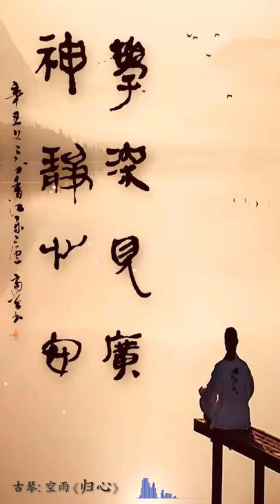古琴《归心》: 空雨 / Chinese Traditional Music, Guqin “Back to the Heart”: Kong Yu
阅尽世事，大彻大悟，回归本心。
听琴如修禅，用一颗宁静的心去觉知舒缓的琴乐、微妙的琴音和悠长的琴韵 ... ...

空雨, 独立心灵音乐人，生于粤东客家小镇龙窝，现居广州白云山下。好行脚游历,深受人间冷暖，在浮躁不安的末法时期，修习音声之道。主要作品还包括《静水禅音》,《禅雨》,《大安详》,《色即是空》（与朱方琼、梁奕源合作）,《香》（与朱方琼、梁奕源合作）,《弟子规》及《三字经》等。

书法及图片来源: Bgor Bgor "學深見廣，神靜心安！"